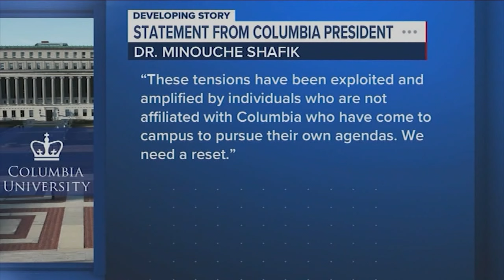Columbia University holds virtual classes, more protesters arrested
Sonia Rincon is live in Morningside Heights with the latest on the protests at Columbia University.